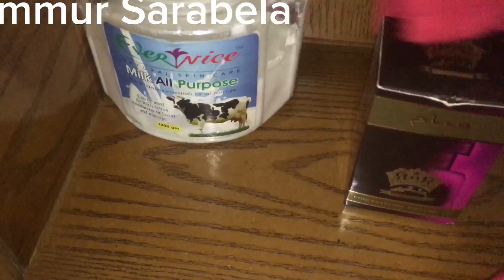Daily Routine Of a busy mom॥আরথাকছে লাউইলিশের রেসিপি॥Ammur Sarabela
আমার ভিডিও গুলোর মাধ্যমে সকলকে জানাই শুভেচ্ছা ,আমিপ্রতিটিদিন চেস্টা করেচলেছি আমার ভিডিও মানভালোকরার আশাকরি আপনারা আমার বল্গগুলো দেখবেন এবং অবশ্যই আমাকে কমেন্টের মাধ্যমে জানাবেন কেমন লেগেছে,আমি একজন বাংলাদেশি বল্গার এতোটুকু তো আশাকরতেই পারি ধন্যবাদ।dailyvlog